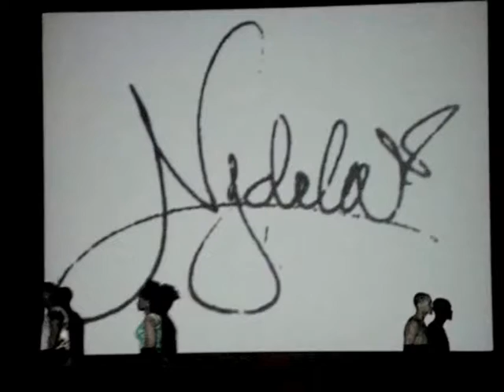UMD HASA Fashion Show 5.3.14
I had a lot of fun at this show!! It was hosted by Spoken Reasons and the energy was extra high!!

Check my Instagram @Ngolela for backstage pictures!!